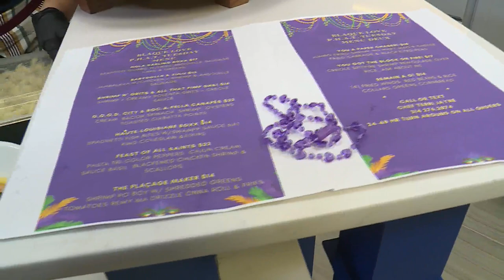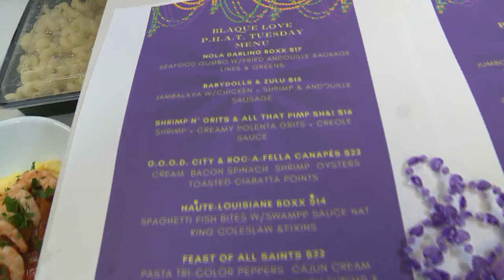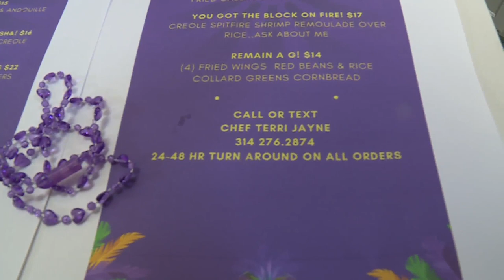Gateway Grub shares some Mardi Gras meals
We're preparing a Mardi Gras meal this Monday.